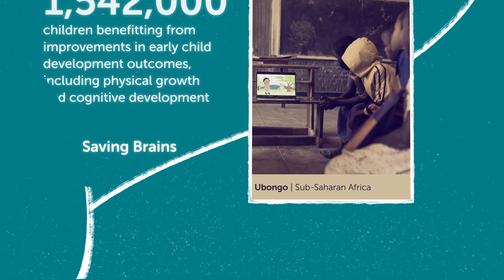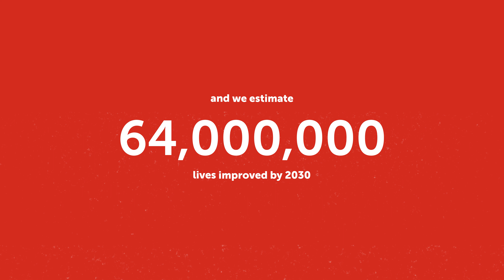Together We Have Impact - 10 million lives improved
Since our inception in 2010, funded globalhealth and humanitarian innovations have improved a total of 10 million lives in low- and middle-income countries.

We have seen unaddressed health challenges amplify because of the pandemic – the impact falling disproportionately on women and children around the world.

But we have also seen the power of innovation in changing lives and the resilience it brings to countless communities.

To all the innovators who have made this possible, we feel humbled and proud to support your work. 🙏🌎